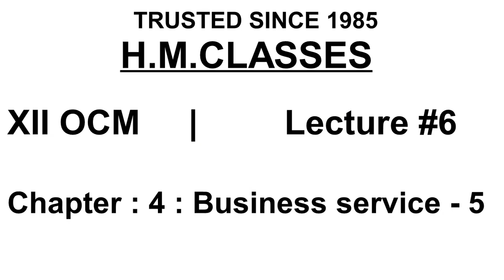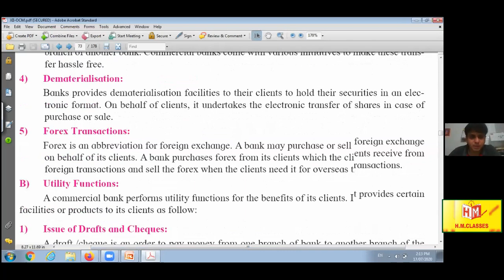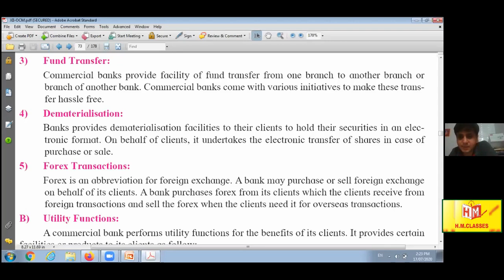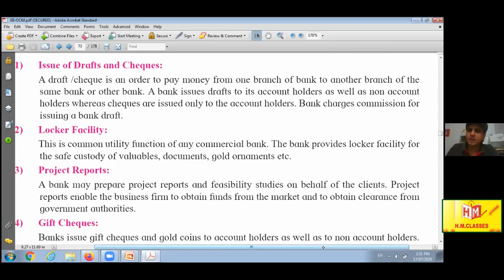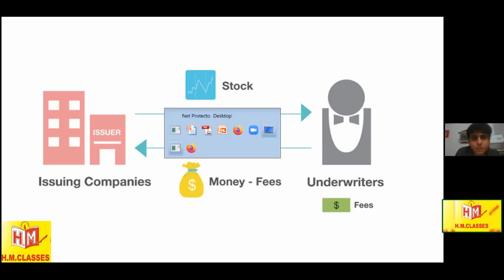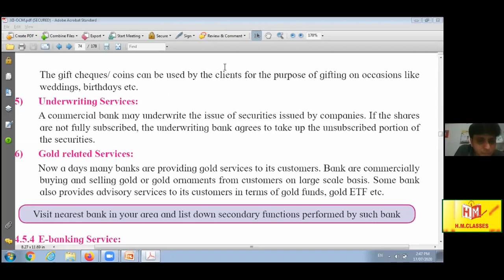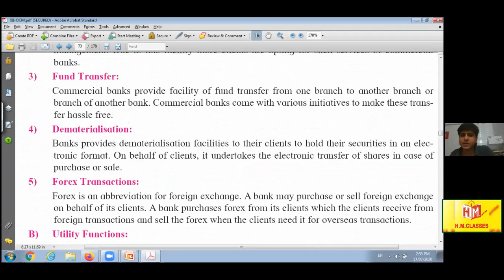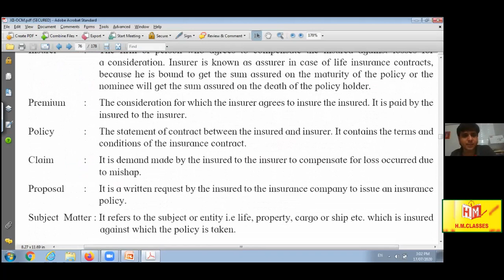XII OCM CH BUSI SERVICE 4 Lect #5